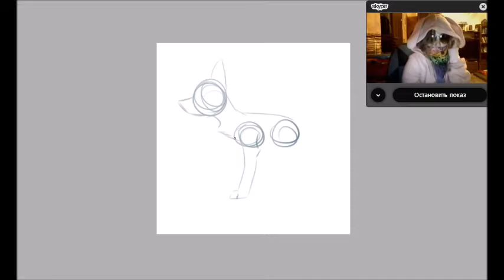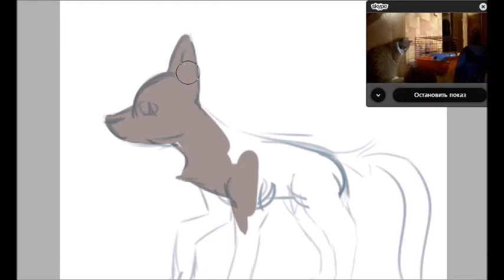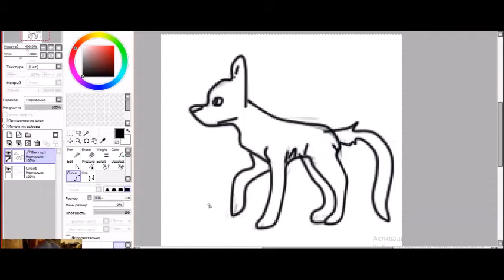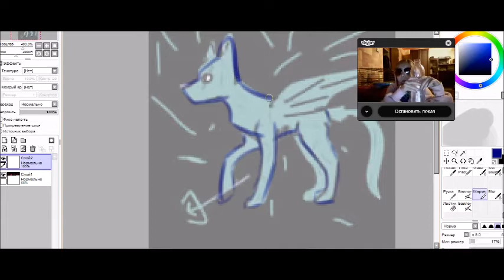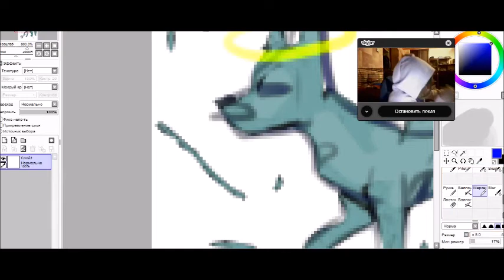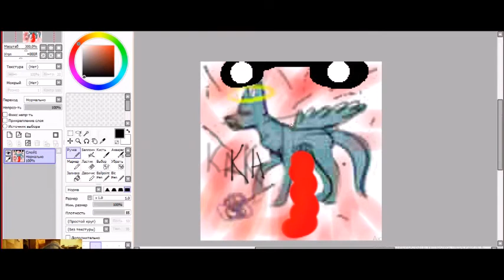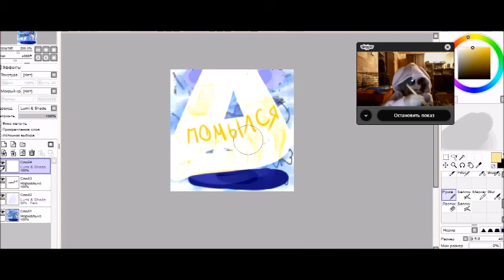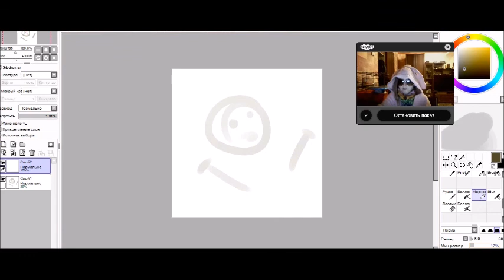ЗЛОЙ ХУДОЖНИК VS ДОБРЫЙ ХУДОЖНИК